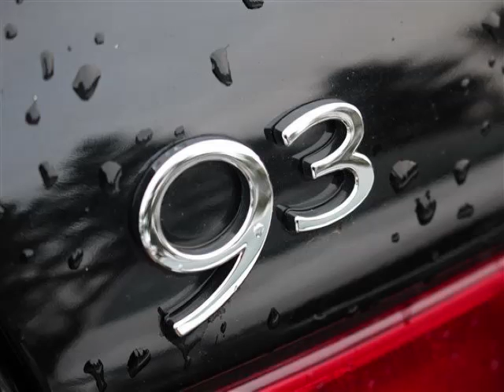2004 Saab 9-3 in Bellevue WA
At Eastside Auto Credit , our long-standing customers know us a dependable source of used pre owned vehicles, like this Saab 9-3 Arc4 Door Sedan , conveniently located in Bellevue, Washington . For the absolute best in service, selection, and value, please visit our to learn more about this exceptional 2004 Saab 9-3

Eastside Auto Credit
11815 NE 8th St
Mon-Fri: 9am-8pm
Saturday: 9am-7pm
Sunday: 10am-6pm

Eastside Auto Credit is the number 1 auto dealership in Washington State for people with credit problems who want an affordable, quality used car. Conveniently located, we are just off of I 405. Youre closer than you think to getting a car with auto financing that you can actually afford. We serve the greater Seattle area including Remond,WA; Woodinville,WA; Issaquah,WA; Kirkland,WA; and Cottage Lake,WA.

Most Seattle-Bellevue auto dealerships take your auto finance applications and judge how theyre going to finance you based on your credit score. Were not like most dealerships. At Eastside Auto Credit, we will take care of your auto financing, regardless of your credit score. We approve people with bad or no credit every day. At Eastside Auto Credit, youre not just a number, youre a customer! Even people with bad credit or no credit can get auto financing here. At Eastside Auto Credit in Bellevue, we look at your unique financial situation and help you get the best possible loan at the best possible rate. Our auto finance options and rates are unbeatable and our knowledgeable sales team is there to help you every step of the way.

2004 Saab 4 Door Sedan Arc4 Door Sedan

Engine: L4, 2.0L; Turbo
Fuel:
Transmission: 5 Speed Automatic
Exterior Color: Black
 Stock #: 41027A
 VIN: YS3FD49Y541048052